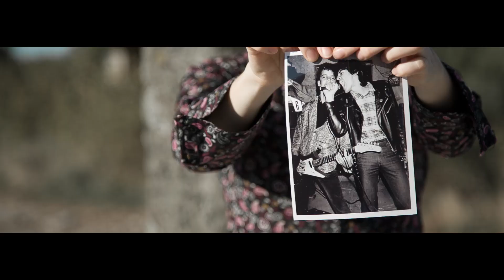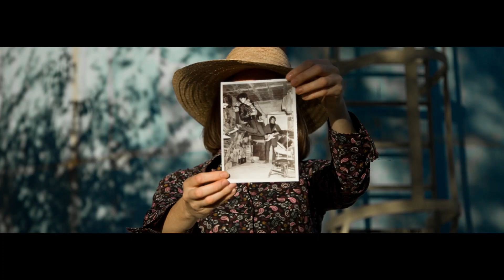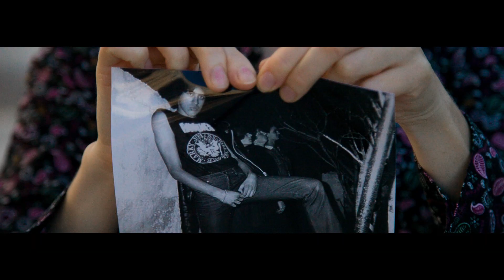the strings dolly bell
Spot grupe The Strings.
redatelj: Ante Storić

Članovi:
Miro Odak - vokal
Krešimir Šakić - bas gitara
Neven Računica - bubnjevi
Jure Rajčić - gitara
glazbeni producent: Ante Prgin Surka